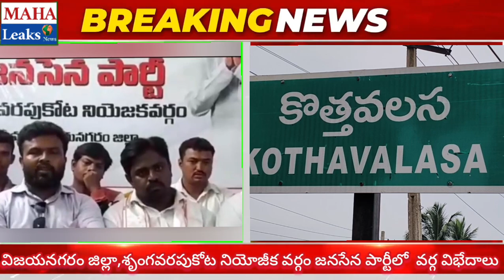విజయనగరం జిల్లా,శృంగవరపుకోట నియోజీక వర్గంలో జనసేన పార్టీలో వర్గ విభేదాలు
mahaleaks news andrapradesh vizianagaram breakingnews janasena group politics